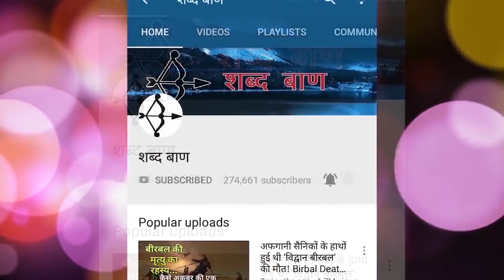एक शापित जगह जहाँ रात में जाने से सरकार भी रोकती है A cursed temple of Rajasthan